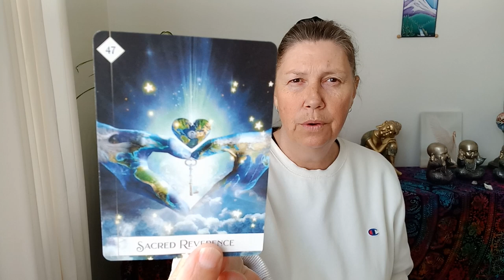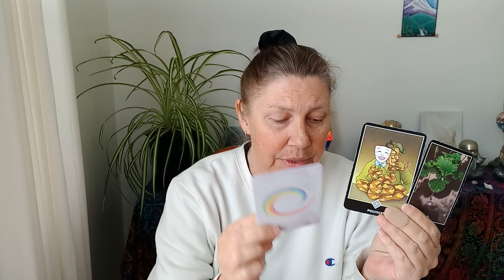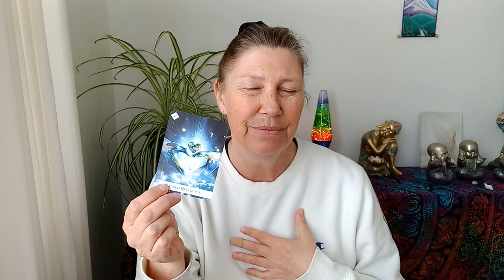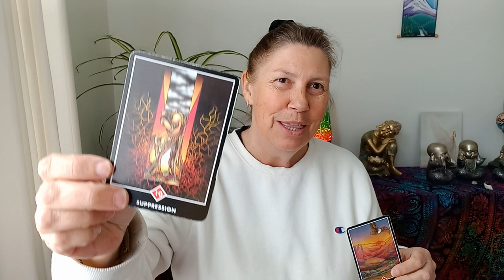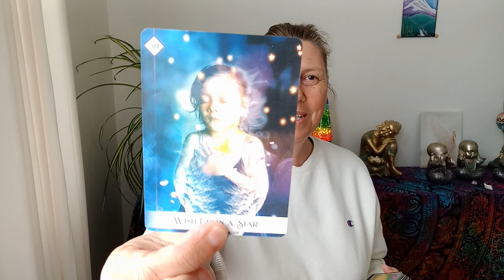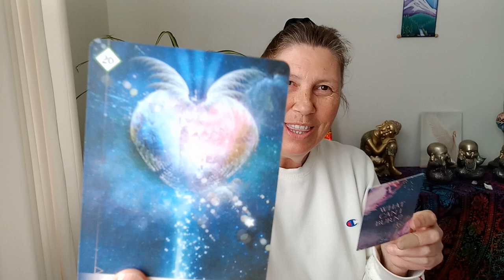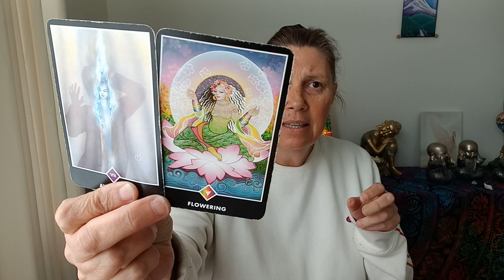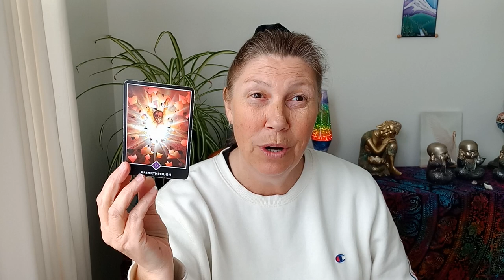TAURUS 🌈 Time For Rebirth! ❤️💛💚